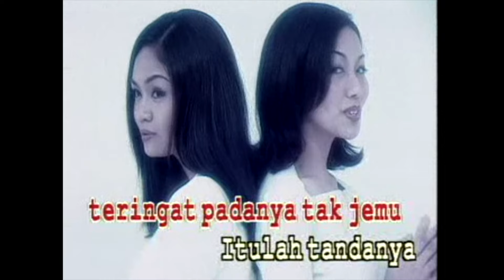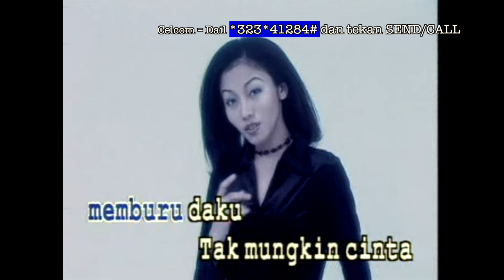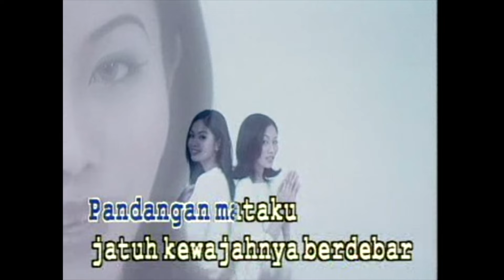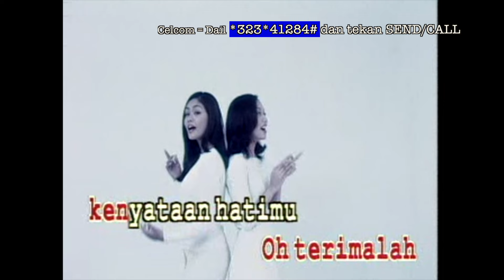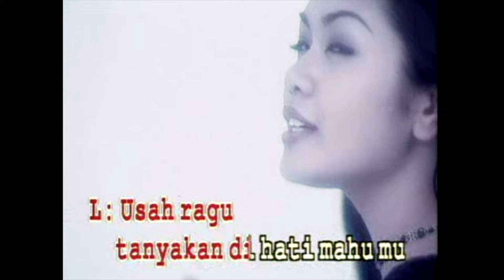Liza Hanim & Anis Suraya - Rindu Datang Bertamu (Official Music Video)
Untuk Mendapatkan RBT "Rindu Datang Bertamu" daripada Liza Hanim & Anis Suraya